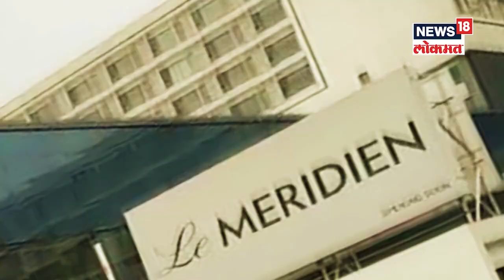CM Eknath Shinde on Sharad Pawar : पवार हे खूप मोठे नेते आहेत, पण ...', मुख्यमंत्री शिंदेचं वक्तव्य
CM Eknath Shinde on Sharad Pawar : राज्यात सुरू असलेल्या अभूतपूर्व गोंधळानंतर अखेर शिंदे गट आणि भाजपचं (Shinde and BJP) सरकार स्थापन झालं आहे. रविवारी अध्यक्षपदाची निवडणूक तर आज बहुमत चाचणीत या युतीने विजय मिळवला. यानंतर मुख्यमंत्री एकनाथ शिंदे यांनी भाजप नेत्यांसोबत संयुक्त पत्रकार परिषद घेतली आहे. यावेळी आमचं सरकार बाळासाहेब ठाकरे यांच्या विचारावरचं सरकार आहे. हे सरकार खरंतर अडीच वर्षांपूर्वी स्थापन व्हायला हवं होतं, अस मत मुख्यमंत्र्यांनी व्यक्त केलं. यादरम्यान, शिवसेना पक्ष कोणाचा? यावर शिंदे यांनी आपली भूमिका स्पष्ट केली.